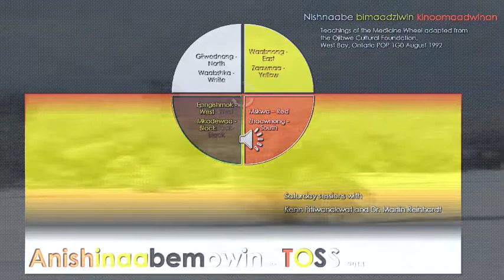Dead of Winter 2014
An original composition Inspired by a bout of flu and bad news. Had to put something together to take my mind off the many long months of winter depression that set in despite the efforts to thwart biboon. No luck. Music took my last ounce of energy for making medicine.